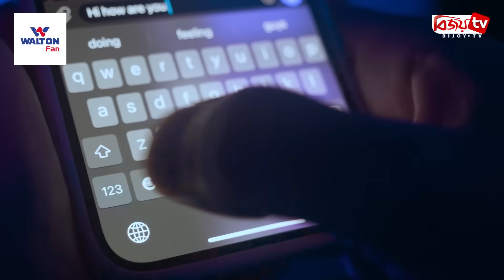যে কারণে কিবোর্ডে বর্ণমালাগুলো এলোমেলো থাকে । Bijoy TV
কিবোর্ডে বর্ণমালাগুলো কেন এলোমেলো থাকে? দ্রুত টাইপ করার জন্য কিবোর্ডে কোথায় কোন অক্ষর আছে তা মনে রাখা বেশ কষ্টসাধ্য। সাধারণ বর্ণনানুক্রমিক অনুসারে সাজানো থাকলে এটা মনে রাখতে খুব একটা অনুশীলনের প্রয়োজন হতো না। তাহলে কেন সে অনুসারে কিবোর্ড সাজানো হয় নি?
আমাদের দৈনন্দিন জীবনে আমরা মোবাইল কিংবা কম্পিউটারে প্রতিনিয়ত কিবোর্ড ব্যবহার করে থাকি। কিবোর্ডে বর্ণমালাগুলো এলোমেলো থাকায় এগুলো মনে রাখতে প্রচুর অনুশীলন করতে হয়। কিবোর্ডের অক্ষরগুলো সাধারণ বর্ণনানুক্রমিক অনুসারে সাজানো হলে মানুষের এত অনুশীলনের প্রয়োজন হতো না। তাহলে কেন অক্ষরগুলো এলোমেলোভাবে রেখে কিবোর্ড তৈরি করা হয়।
সাধারণত আমরা যে কিবোর্ড ব্যবহার করি তার নাম কোয়ার্টি। এই কোয়ার্টি কিবোর্ডের সঙ্গে ১৮৭০ সালে তৈরি করা প্রথম টাইপরাইটারের সম্পর্ক রয়েছে। ক্রিস্টোফার ল্যাথাম শোলেস প্রথম ব্যবহারযোগ্য 'রেমিংটন মডেল ১' টাইপরাইটার তৈরি করেন। তাঁর তৈরি প্রথম টাইপরাইটারের অক্ষরগুলো বর্ণানুক্রমিক ছিল। তবে এই টাইপরাইটারে দ্রুত টাইপ করার সময় এর কি গুলো আটকে যেত। কারণ এর রডগুলোর প্রায়ই একটি আরেকটির সঙ্গে সংঘর্ষ হতো। তাই এই টাইপরাইটারে ধীর গতিতে টাইপ করতে হতো।
শোলেস তাঁর সহকর্মী ও এক শিক্ষাবিদের সঙ্গে মিলে এই সমস্যা সমাধানের চেষ্টা করেন। তাঁরা কিবোর্ডের অক্ষরগুলো এমনভাবে সাজান যেন এগুলোর রড একে অপরের সঙ্গে সংঘর্ষে লিপ্ত না হয়। ফলে তাঁরা টাইপরাইটারের অক্ষরগুলো কোয়ার্টি বিন্যাসে সাজান। টাইপরাইটারের জন্য এই বিন্যাসকেই মানদণ্ড হিসেবে ধরা হয়।
আপস
পরে কম্পিউটারে টাইপের জন্য কিবোর্ড তৈরি করা হলে এতেও অক্ষরের একই ক্রম অনুসরণ করা হয়। কারণ এত দিনে সবাই এই বিন্যাসেই অভ্যস্ত হয়ে গেছে। আর কিছুদিন অনুশীলনের পরই কোয়ার্টি কিবোর্ডে দ্রুত টাইপ করা যায়। তাই এখনো সর্বজনীনভাবে এই বিন্যাসের কিবোর্ডই ব্যবহার করা হয়। যদিও পরবর্তীতে বিভিন্ন ধরনের কিবোর্ড তৈরি করা হয়েছে। তবে কোয়ার্টি কিবোর্ডের জনপ্রিয়তার ধারেকাছে কোনোটি যেতে পারেনি।